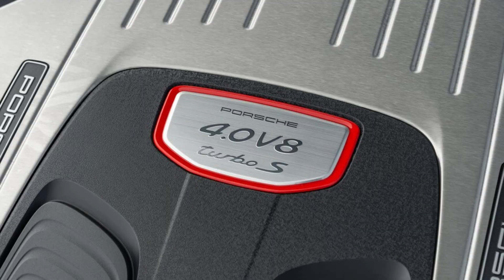TECH AUTOS AND GAMES